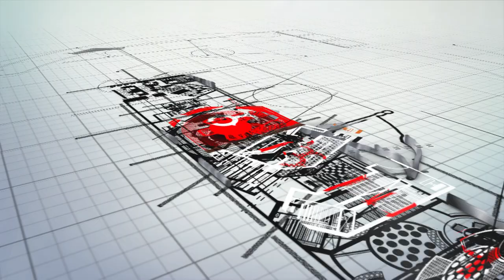ਬੰਦਾ ਬੰਦਗੀ ਬਗੈਰ {|} Dharna:-065 {|} Baba Taranjit Singh Ji Khalsa Nikke Ghuman Wale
DON'T fORGET TO CLICK NOTIFICATION BUTTON